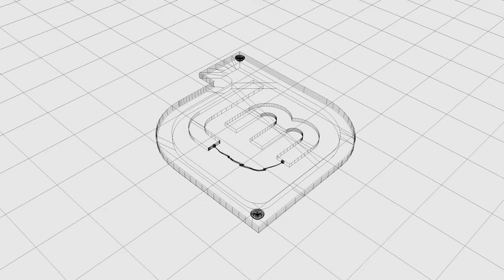Après avoir Transformé un logo 2D en 3D ( Linux Mint ) - Le compositing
Voici une petite vidéo vous montrant le compositing de la version 3D ( et stylisé ) de l'ancien logo de Linux Mint* modélisé avec Blender 2.77.

*Linux Mint est un système d'exploitation GNU/Linux créé en 2006 à partir d'Ubuntu, lui-même basé sur Debian ( Source : Wikipédia )